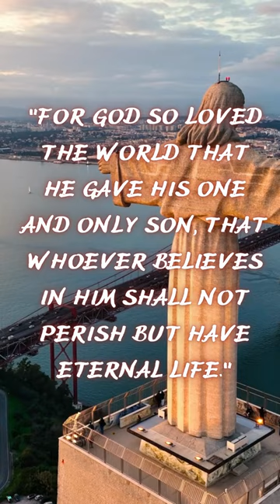The Cross: Symbol of Unbreakable Faith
The cross is indeed one of the most recognizable symbols of the Christian faith, representing the sacrifice of Jesus Christ on the cross and serving as a symbol of hope and redemption. The cross is often seen as a symbol of unbreakable faith, as it represents the ultimate expression of love and devotion to God, even in the face of suffering and death.

The use of the cross as a symbol of Christianity dates back to the early days of the religion, and it has been an important part of Christian art and iconography for centuries. Today, the cross can be seen in a variety of forms, from simple wooden crosses worn as jewelry to grand cathedrals featuring towering stained glass crosses.

Regardless of its form, the cross remains an enduring symbol of the Christian faith, serving as a constant reminder of the love and sacrifice of Jesus Christ and inspiring people to live their lives in accordance with his teachings.
- The cross has a rich history and cultural significance.
- The cross is widely recognized as a symbol of hope and faith.
- The cross has been used in art, architecture, and jewelry.
- The cross is an important symbol in religious rituals and traditions.